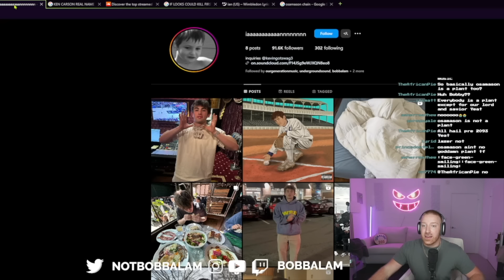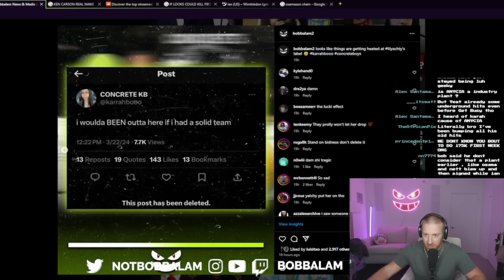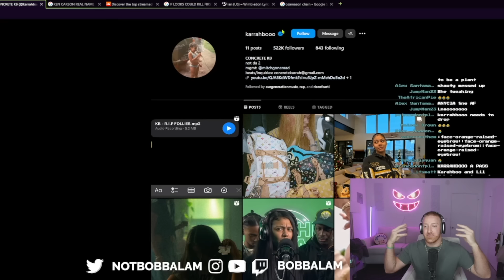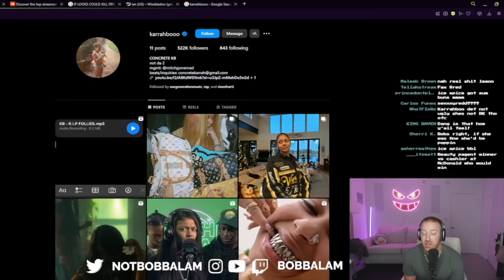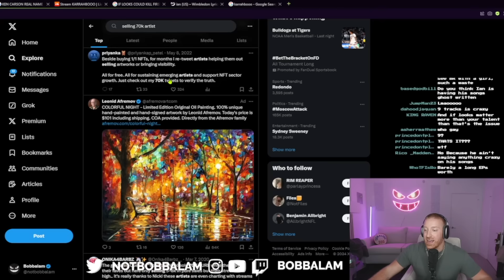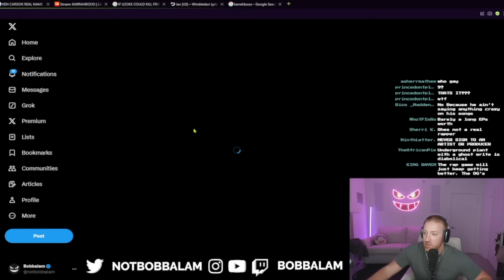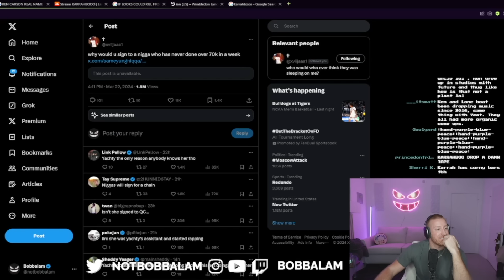Lil Yachty's Artist Is UNGRATEFUL...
Stream w/ @dutie